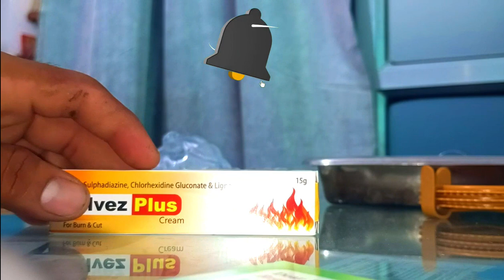चोट लगी हो या जलन हो रही है तो ये क्रीम जरूर इस्तेमाल करें Silvez plus cream for burn & cut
अगर आपके कही चोट लगी है या हाट कट लग गया है या जलन हो रही है तो आप ये क्रीम us कर सकते है,

Silvez plus cream

health care of India

health care chanale

Is plus Cream good for face?

How do you apply plus Cream?

What is the benefit of Melacare Plus cream?

How to use Lacsoft?

How do you use Panderm plus cream?

What is the use of silvez plus cream?

सिलवेज़ प्लस क्रीम का उपयोग क्या है?

What is Silvonex plus cream used for?

What are the side effects of Silvez Plus cream